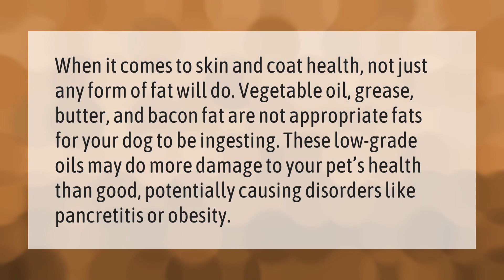Is butter good for dogs coats?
Is Butter Bad For Dogs • Is butter good for dogs coats?

Laura S. Harris (2021, January 15.) Is butter good for dogs coats?
    AskAbout.video/articles/Is-butter-good-for-dogs-coats-208016